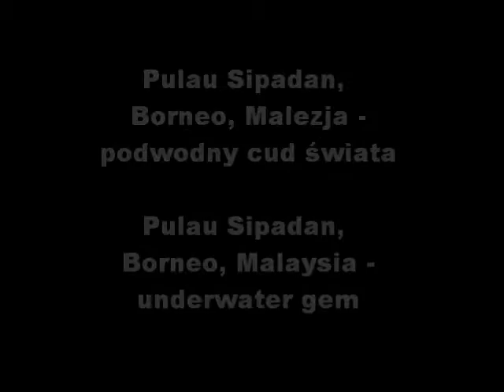Sipadan - klejnot oceanów / underwater gem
Sipadan to wynurzający się z oceanicznej wierzchołek wulkanu. Okoliczne rafy zamieszkują liczne żółwie zielone, rekiny i setki gatunków innych ryb. Jedno z najlepszych nurkowisk na świecie.